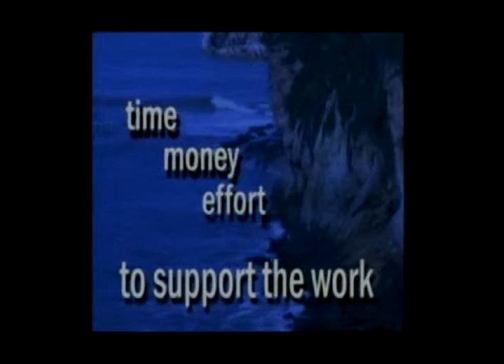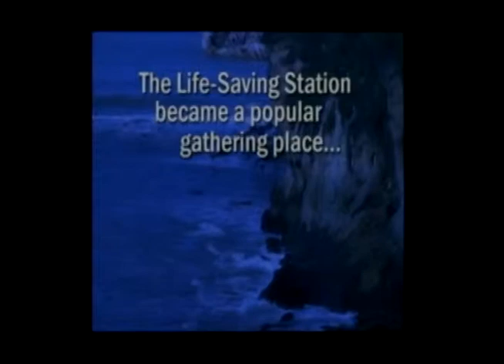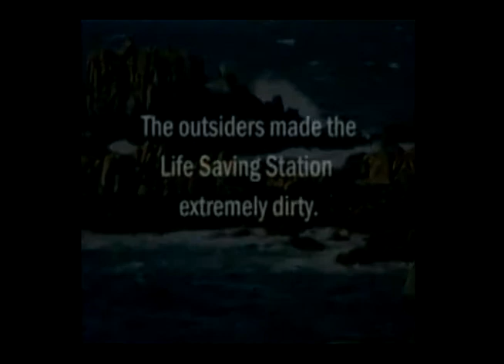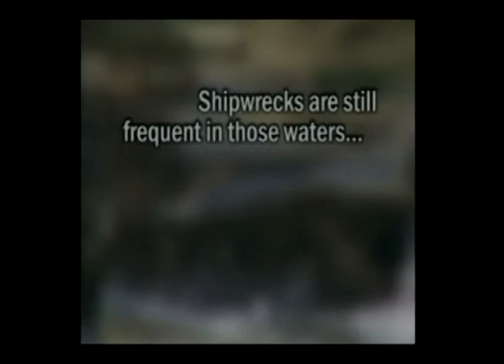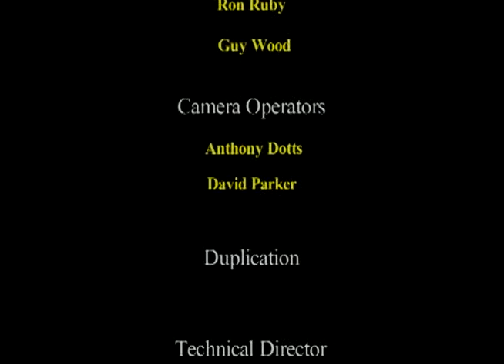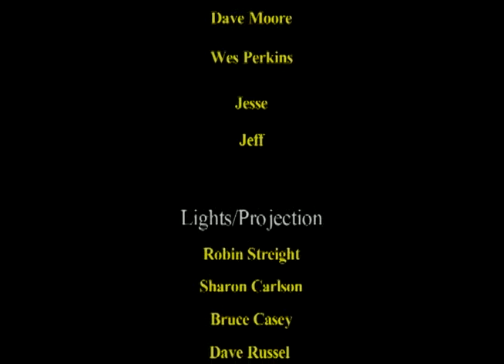20130609 - Mark Goens Serve Grants Pass Series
Sunday Service - June 9th, 2013
Serve Grants Pass Series
Pastor Mark Goens
River Valley Community Church